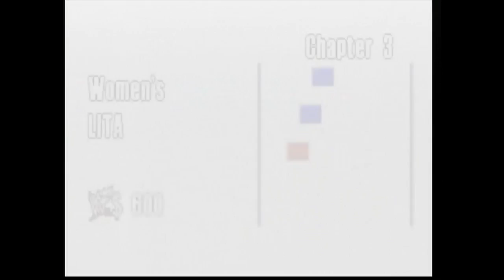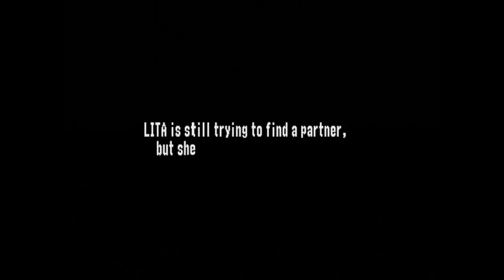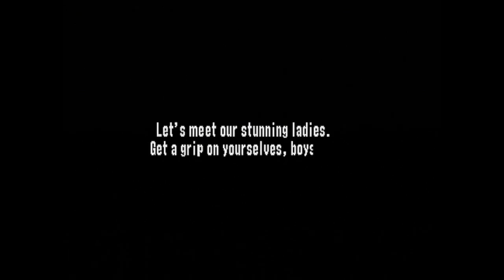WWF No Mercy - Let's Play #57 - Lita - Women's Championship (01/06)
The first part of my Women's Championship series where I play as Lita! Please read the description for more info.

Some of the topics for this episode include:
- the current state of the Women’s division in WWE, compared to the Attitude era
- Lita’s role and legacy within the women’s division
- how my own experience with Women in WWE has matured as I became an older and smarter wrestling fan
- the strides WWE has made yet with Women’s wrestling but also the past mistakes that are hard to forget
- things in WWF No Mercy that show women weren’t taken seriously back then, and why was a problem
- and more!

Here's the path I followed in this video: W, W, W, let Stephanie Win, W

In my WWF No Mercy Let's Play episodes I elaborate on the infamous AKI wrestling game engine, provide historical context plus fun facts on the wrestlers in the game, and share my observations and opinions on wrestling as a lifelong fan.

I also have WCW/nWo Revenge, Virtual Pro Wrestling 2 and WWE 2K16 Let's Play episodes on my channel!

Gameplay was captured with an Elgato Game Capture HD and my N64. The video was made with iMovie. I used a Blue Microphones Snowball USB Mic along with Quicktime for voice recording.